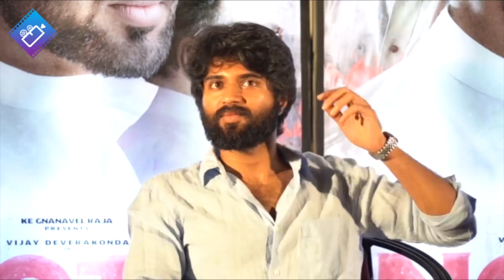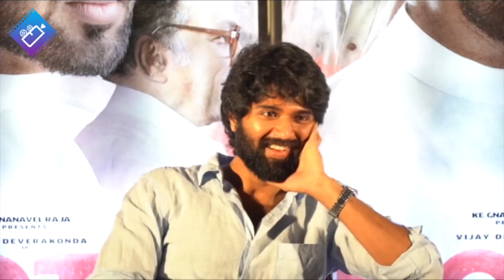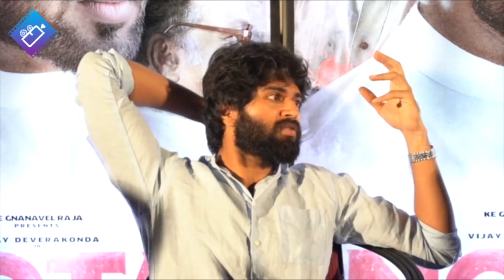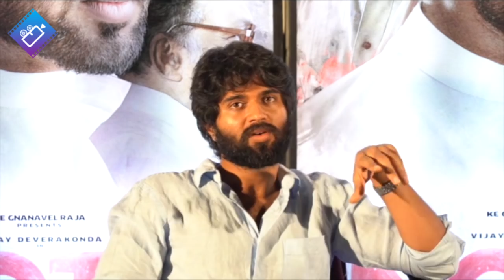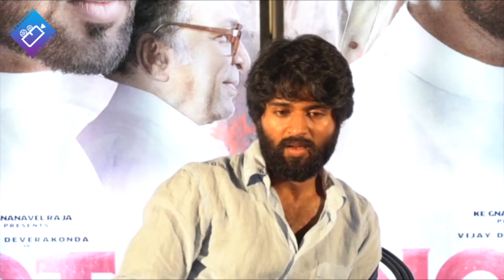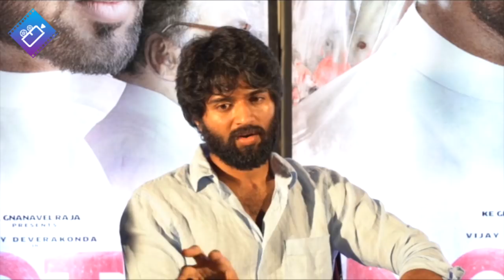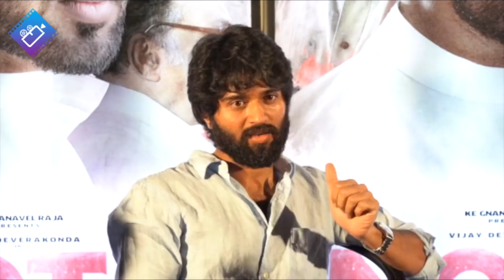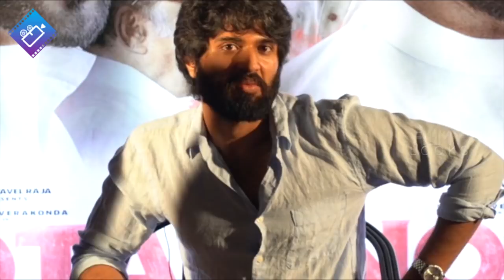Vijay Devarakonda Superb Interaction With Media | NOTA Press Meet | Filmylooks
Vijay Devarakonda Superb Interaction With Media | NOTA Press Meet